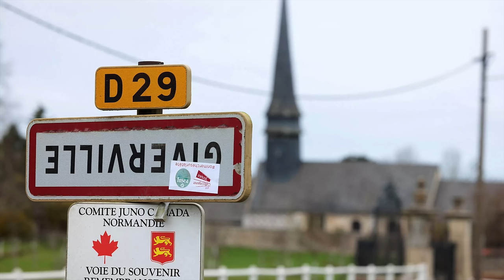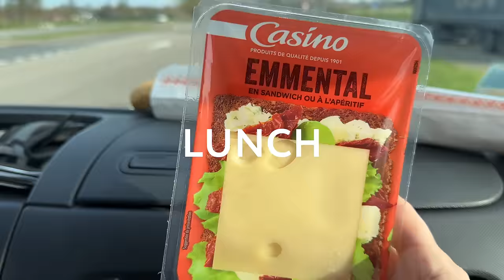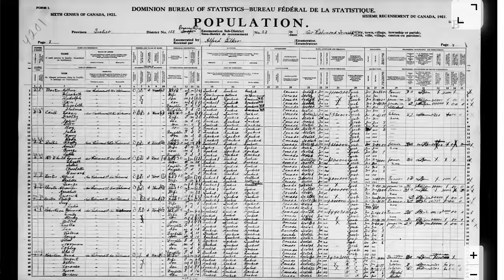Chateau Stove Hunt! We Drove Across France to Buy a La Cornue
This week Amanda finds her DREAM stove for the cottage.

It significantly helps small channels like ours grow in the giant world of YouTube.Thanks for all of your support!